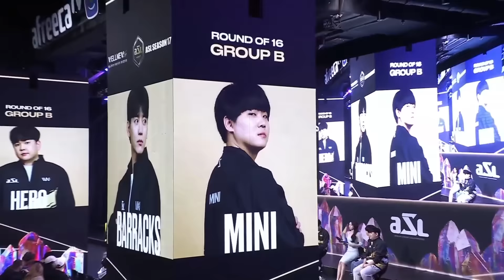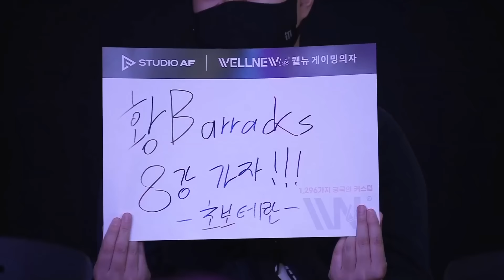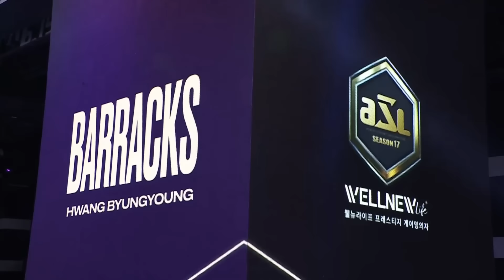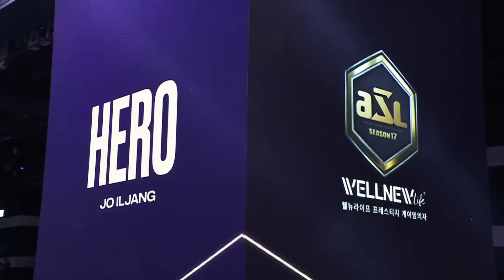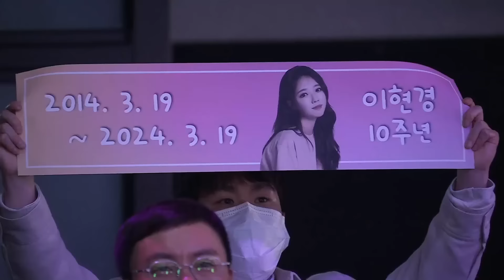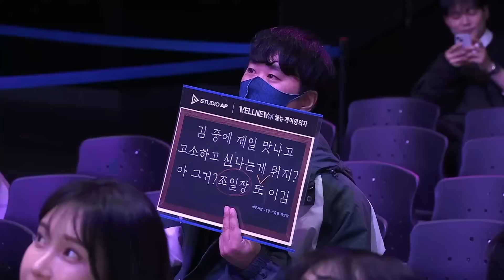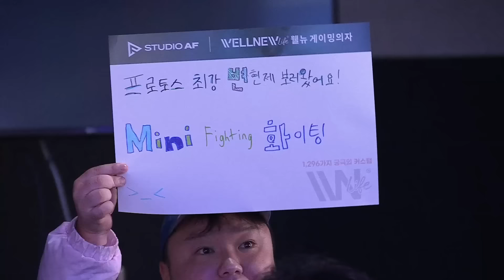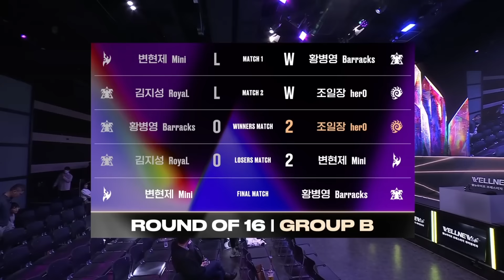[ENG] ASL S17 Ro.16 Group B (Mini, Hero, Royal and Barracks) - ASL English (StarCastTV English)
Today, a video of the ASL S17 Ro.16 Group B match in English will be uploaded to the channel.
(Mini, Hero, Royal and Barracks)

Caster is Nyoken and Gypsy!

$20
- Kyle

$15
- Proxy

$10
- Abe Lorber, Alex Bryan, Alex Petralia, Alexander Tsankov, Clayton Du, krrrzzz

$5
- David Borgonjon, Fang Cao, Grant, James Montgomery, Justin Chow, Lukáš Domin,
midnight_pineapple, Sony Black, telamascope

$25
- Sam Coulter

$10
- StRyKeR, Grant, Erik, proxy, Richard Willis, Paul Preuss, Richard Nienbaber
Jeremy Meadow, pecan, Ethan Cheng, Stephan Genyk, GruGloG, Knotfun

$7
- Alex Bryan, Jorge Parga, Pavel

$5
- Caleb Donovick, TV, Jeremy Hahn, Mierin, Tarolg, Arjun Nayar, Brent Boley,
Andrew P, �, Sockerman, Jon Tietz, Jeffrey Ormsby, theo taelen, Jonathan Pepin,
FC, yulian voynikov, William Schultz, Steven Jones, veb, Timo Torikka, Johannes Gehret,
Henry Tovar B

$3
- Martin Birkeldh, Simon Schumacher, MrGroot, Vlad Di, Ji Sheng Liu, C.F,
Evan Rose, KRX, jonaslinuselfving, GaSi, David Chen, CE, snpy

$2
- Tim Howard, AjoBo, Will, Jake, jonisoprano, mildmanneredevan, midnight_pineapple
Cornel, Radek, coops33, BZ, apr, Herpa Derp, Michael Brillantes

$10 - proxyoxy
$7 - Mirko Rogg, Pavel, Shaun Williams
$3 - César Burga Ziegner, kyle bachman, Todd Walling, Emerson Wenzel, Linus Lind,
wei han sang, Olli-Pertti Kojo, Sovalius, 222 Пуйло, Filip Hellberg, Julian Müller,
Sony Black, Paul Preuss, Le Ha Minh, Peter W, Christian Gonta, suessbe, Teodor,
Miloš Gvozdenović, Kjetil Alisøy